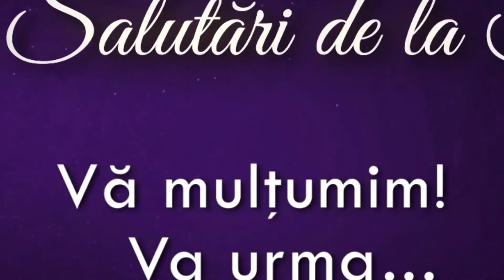𝐒𝐚𝐥𝐮𝐭𝐚̆𝐫𝐢 𝐝𝐞 𝐥𝐚 𝐓𝐚̆𝐧𝐚𝐬𝐞! - Radu Ghencea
RADU GHENCEA vă transmite tuturor "Salutări de la Tănase!" 🌟🎭